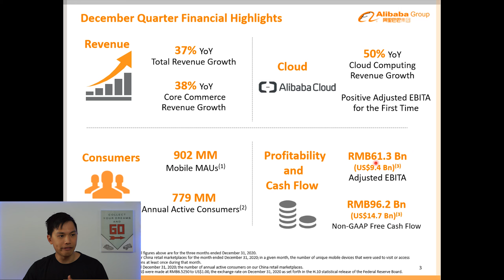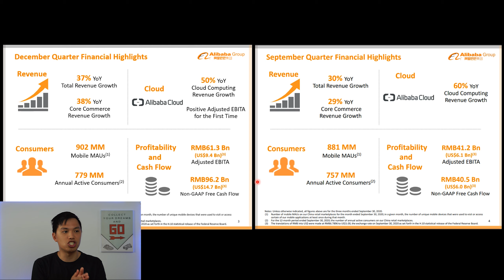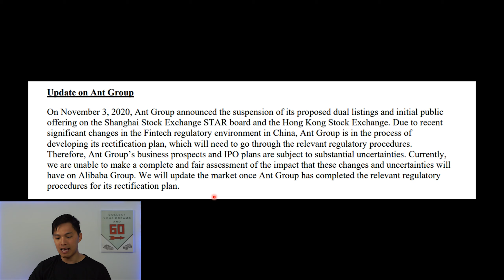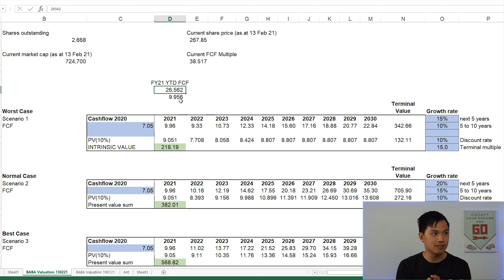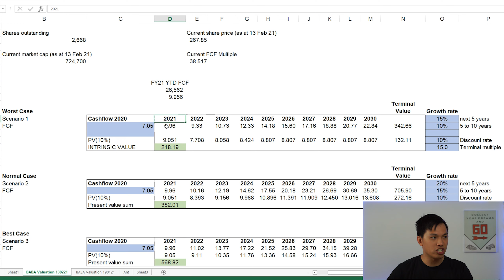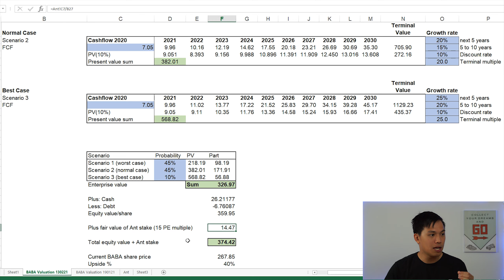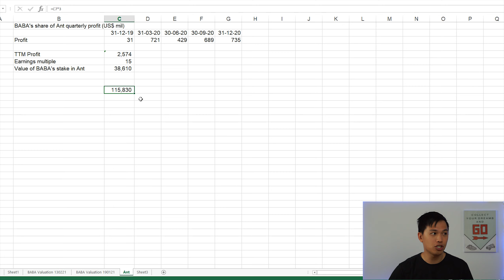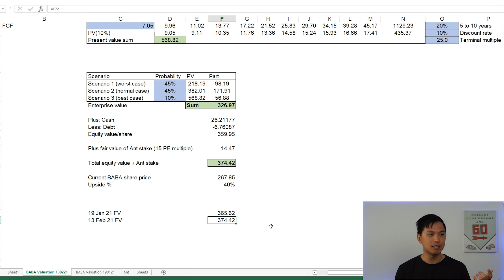New ALIBABA Price Target | BIG UPSIDE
In this video, I provide my updated Alibaba price target after including Ant's valuation in my DCF model. Based on my results there is a substantial upside to BABA's share price.

🤑 Stake: Get a free stock (Nike, Dropbox or GoPro) when you create and fund your account within 24 hrs ➜
💰 Independent Reserve: Buy Bitcoin NZ & AUS $10 FREE!
(Note that you will need to raise a support ticket once your account is created to claim the $10)